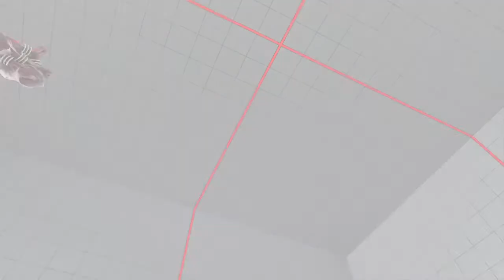SFVAE S3 - FT2 - LEVEL_UP (Dhalsim) Vs Notmog (Menat)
*SFVAE S3*
*Dhalsim Vs Menat*